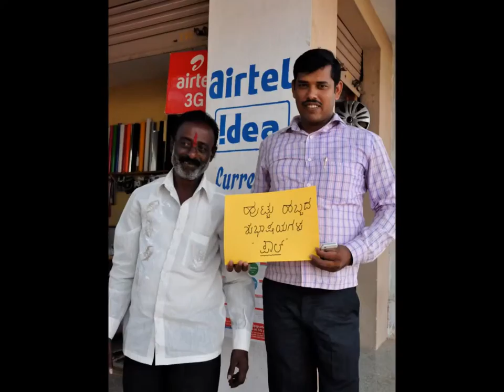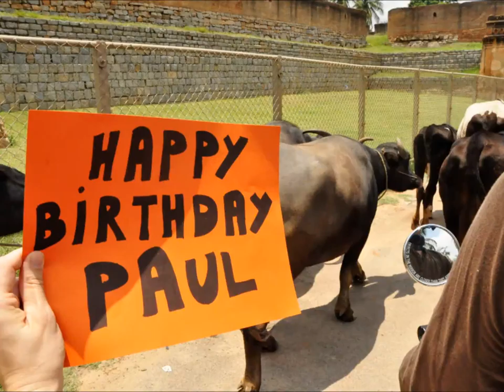Joyeux Anniversaire Paul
Carte d'anniversaire de Nandi Hills